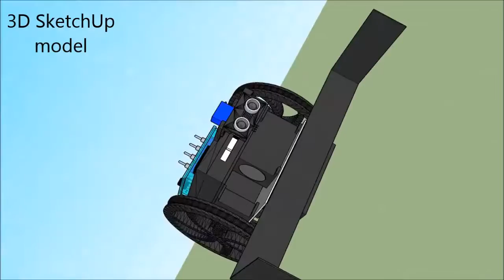Béda 6 – a robot for the Ketchup House competition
A winning home-made robot for the Ketchup House competition at the Robotic Day 2016 in Prague. The robot is a refurbished version of an older robot Béda 5 made for the RoboRAVE 2016 competition – Junior category. It uses mechanical parts, power system, geared motors, control board and sensors of original Béda 5, we just exchanged a top ball-collector for a front steel ploughshare and IR distance sensor with push-buttons for ultrasonic sensor (rotating on a servo for an opponent detection).
In the Ketchup House competition, two autonomous robots try to gather up to 12 ketchup cans on a  playing field composed of a 7x7 black line grid and place them on their home lines. The robot cannot push the opponent out of the playing field but it can seize the cans from the opponent´s home line. The robot collecting more cans than the opponent in a 3-minute time limit is a winner.

Béda 6 uses DC motors salvaged from HP Photosmart 1215 printer, mechanical parts incl. gears and wheels printed on a 3D printer, control system based on own PCB with PIC16F1789, bidirectional motor driver L298N (2x 2A), alphanumeric LCD display 16x2, RGB LED with WS2811 driver, 6 reflective sensors QRD1114 for following the black lines on the 7 x 7 playfield. Ultrasonic distance sensor HC-SR04 rotating on a servo-motor SG9z serves for the opponent detection on the field. The robot is equipped with 9D position sensor MinIMU-9 (3D accelerometer, 3D magnetometer and 3D gyroscope) from Pololu company, but the sensor was not finally used in the program. The robot is powered by a battery pack with 4 Li-ion 18650 accumulators 2.2 Ah charged with a chip MCP73831.